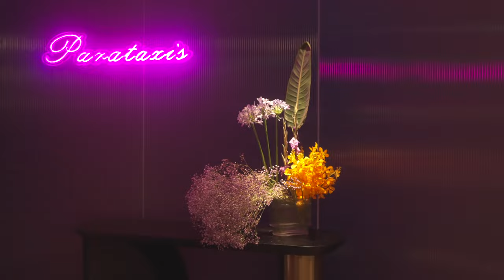TIDE Hotel, Designed by Wu Yanming and Zheng Xiaoxiong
Chaozhou, a thousand-year-old ancient city with the phoenix as its totem.
Time has given the city a rich cultural background. Paifang Street is the most complete traditional residential block with preserved buildings in Ming and Qing Dynasties in Chaoshan area of eastern Guangdong.

Among the dozens of ancient arches and ancient dwellings in the Ming and Qing dynasties, there are stories circulating in every lane, deeply interpreting the reverie and thoughts about an ancient city. The aroma of phoenix dancong in the air and residents drinking kung fu tea can be seen everywhere. On the stage at the end of the alley, there is a tidal show with gongs and drums. In the interlaced light and shadow, the encounter between history and time is full of imagination.